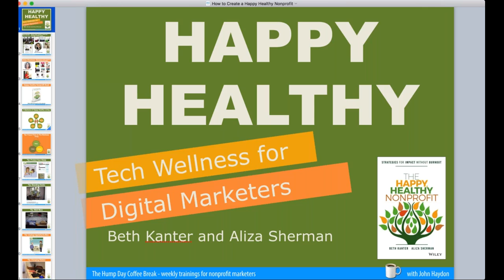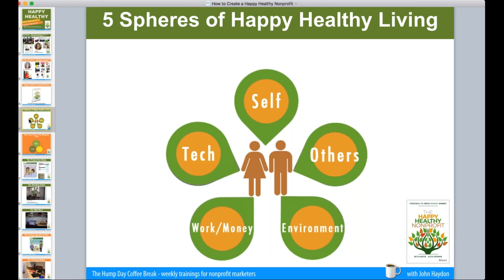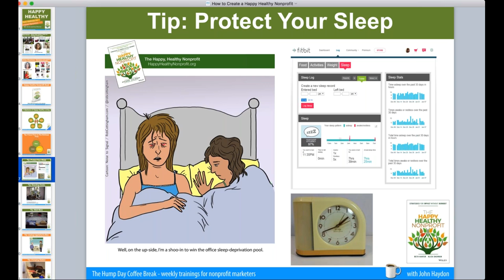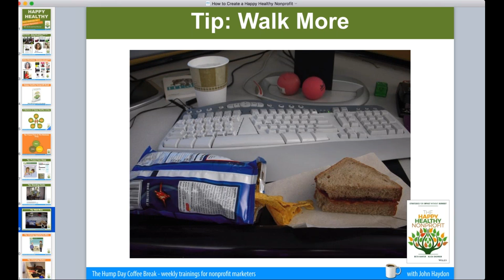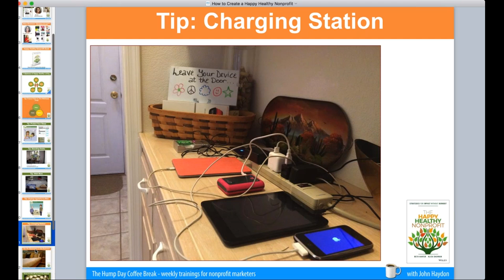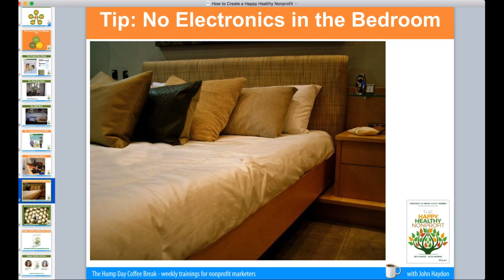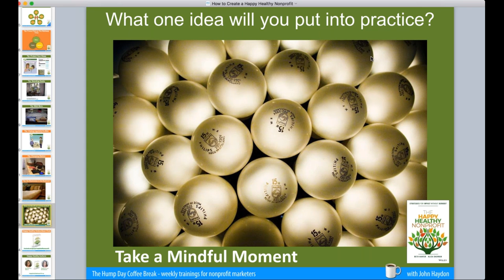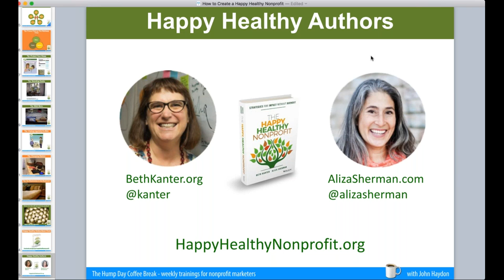How to Create a The Happy Healthy Nonprofit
How to Create a Happy Healthy Nonprofit
Beth Kanter and Aliza Sherman discuss healthy work habits for nonprofits:

* What does technology wellness mean?
* Why does happiness and health matter to nonprofits?
* Best tips for practicing tech wellness.
* How to get a copy of The Happy Healthy Nonprofit (Wiley)